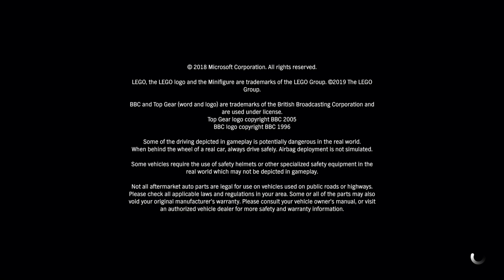Forza Horizon 4 (Xbox Series S - Optimised For Series S|X) - Gameplay - Recorded With Elgato HD60 S+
Today we're taking a look at Forza Horizon 4 on the Xbox Series S.